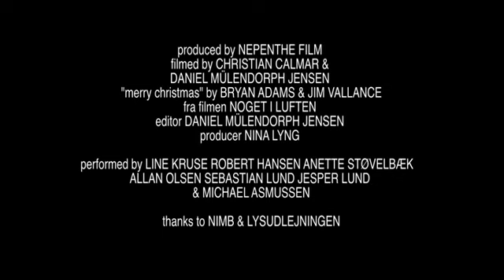Noget i luften - Merry Christmas 🎵